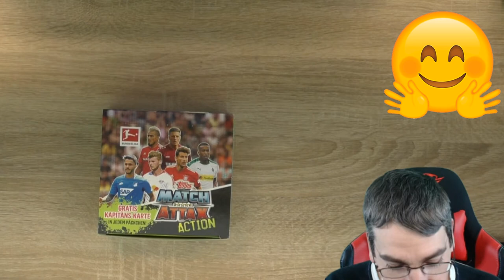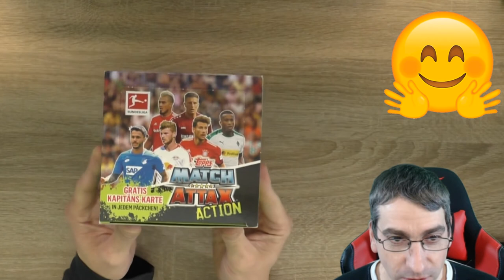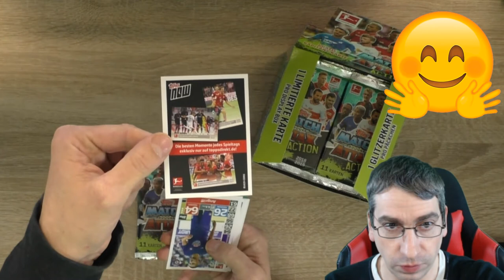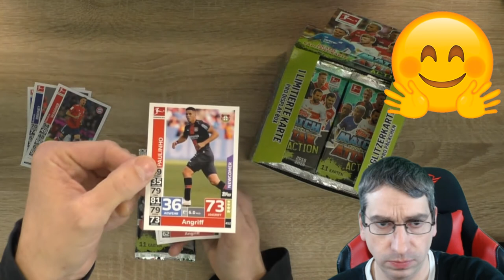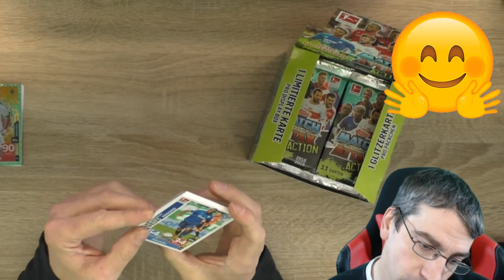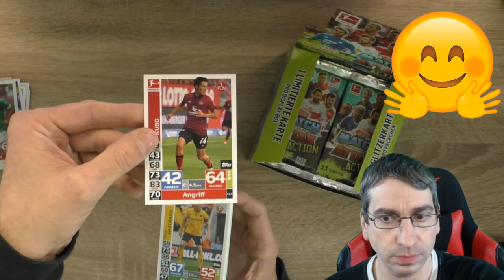Geburtstagsgeschenk von Bini Le (Sabine)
Ich zeige Euch was ich von Sabine Geschenkt bekommen habe!

 Andreas Stürmer
 Postfach 12 21 31
 55743 Idar-Oberstein